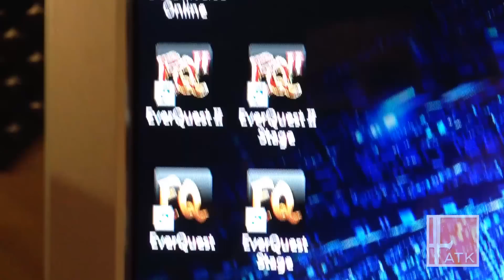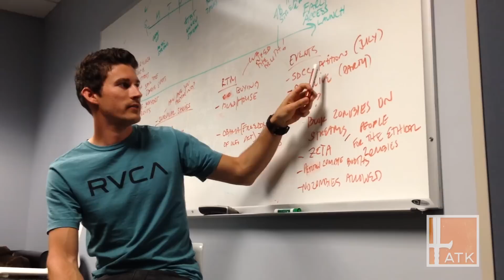H1Z1 Day at SOE | Attack Life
Sony Online Entertainment invited us to their studios in San Diego California to be one of the first to ever play H1Z1, their new Zombie MMO.  We of course, brought cameras and filmed the randomness of the day.  For your pleasure!

Attack Life is the random stuff that happens at Attack Gaming on a daily basis.